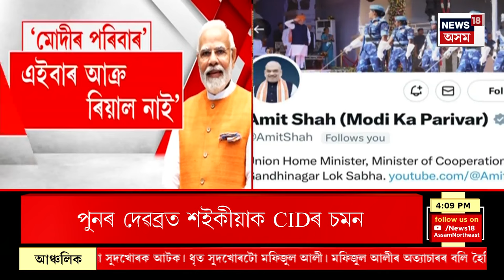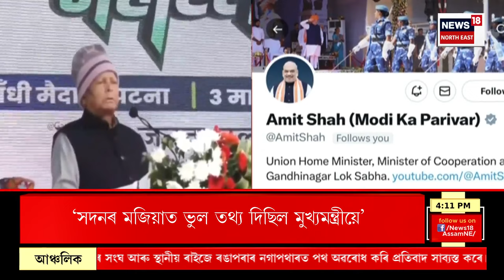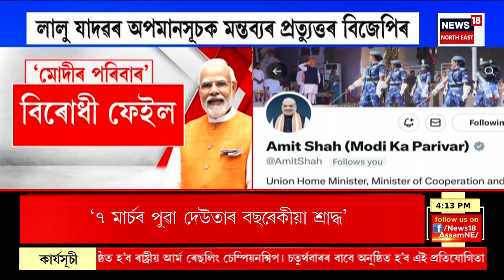Evening News | গুৱাহাটীত উপস্থিত নিৰ্বাচন আয়োগৰ দল। ECI Team Reached in Assam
Evening News | গুৱাহাটীত উপস্থিত নিৰ্বাচন আয়োগৰ দল।
0:00 Intro
02:19 ডিব্ৰুগড়ত অগপৰ কৰ্মীৰ সমৰ্থনত বিপুল ভোটত জয়ী হ’ব Sarbananda Sonowal